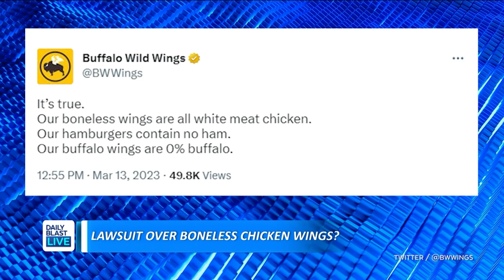Awkward Red Carpet Moments | Zombie Apocalypse Believers | Boneless Chicken Lawsuit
In the DBL E-Block:

- Ashley Graham spoke out about THAT awkward interview with Hugh Grant at Sunday's Oscars, and that got us thinking about other uncomfortable red carpet moments

- How prepared are you for the zombie apocalypse? A new study reveals people's beliefs in zombies

- A man has filed a lawsuit against Buffalo Wild Wings over the restaurant's boneless chicken wings

 12:30 p.m. - 1 p.m. ET
   2:00 p.m. - 6 p.m. ET
   7:30 p.m. - 8 p.m. ET

🔴 DailyBlastLive.com